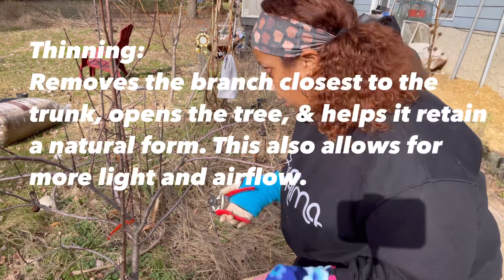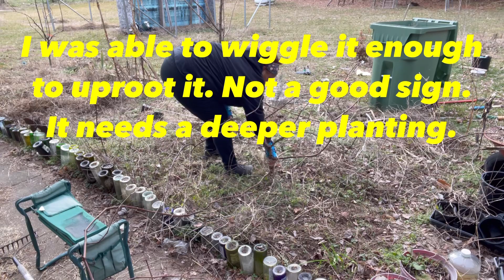First Time Pruning Fruit Trees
It’s a week before spinal surgery and I’m rushing to get my January and February garden tasks completed. Pruning is usually left for February but this is the first year these fruit trees should be pruned so I’m going to give it a try in this video. I am also going to relocate my grapevine and hopefully it will produce this year after being hidden low to the ground for the past two years in order to prevent spotted lantern fly damage.

I hate that my battery ran out as I was transplanting the grape, but I promise, next week there’s even more to see! I’d love to see your comments and questions below. If you have some pruning tips, that’s where I want to see them! It’s a pretty intimidating chore, but , I think I did an OK job!

Recorded: 28, January 2023
Location: Southern New Jersey, Zone 7B
Equipment: iPhone 12 Pro Max

Lips: Tommy Hilfiger Lipstick